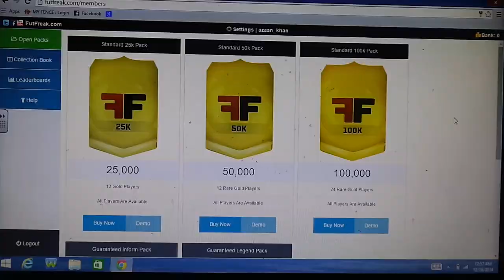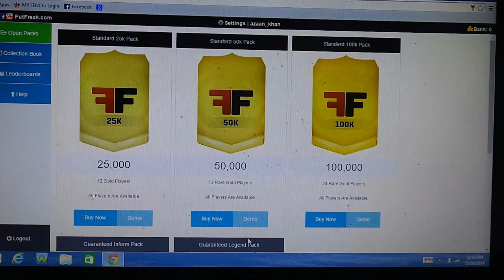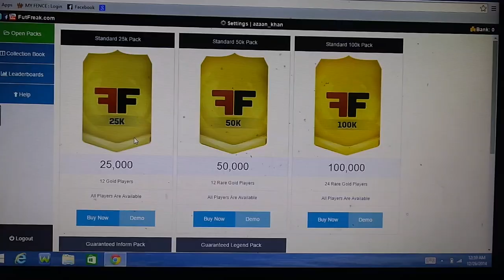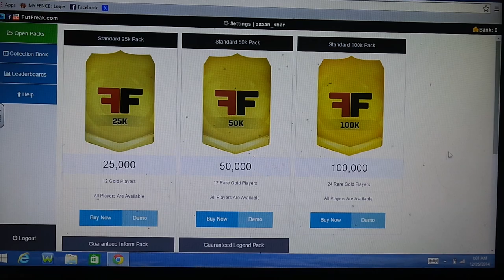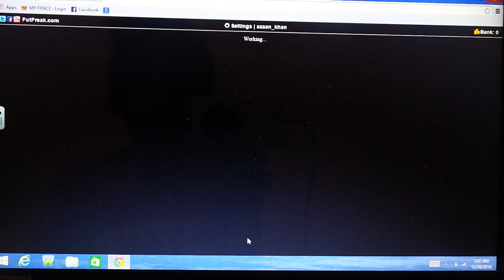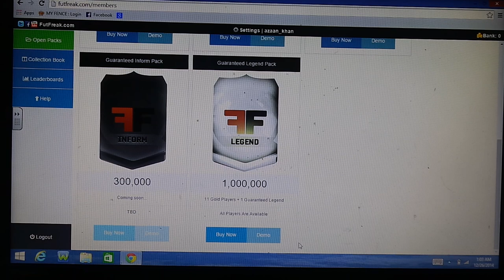AMAZING FIFA PACK OPENING!!!!! *LEGENDS PACKED*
Well usually my pack luck isnt good -_-. But this time turns out AMAZING!!!